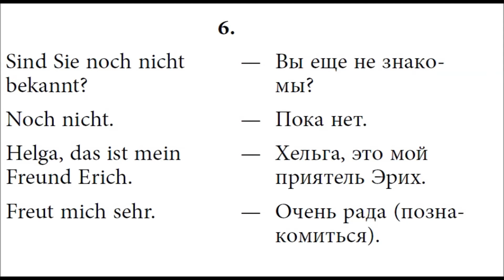НЕМЕЦКИЕ ДИАЛОГИ, МИНИФОРМАТ, ЗНАКОМСТВО #06